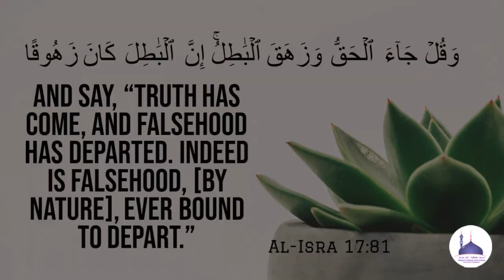Jumu'ah Khutbah : Islam ne Nowjawanoon ki Tarbiyat ka Ihtimam Kiya Hai | Shaykh ABDUL WAHID Madani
Jumu'ah Khutbah : 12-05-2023 | اسلام نے نوجوانوں کی تربيت کا اہتمام کیا ہے | Islam ne Nowjawanoon ki Tarbiyat ka Ihtimam Kiya hai | Shaykh Hafiz ABDUL WAHID Madani